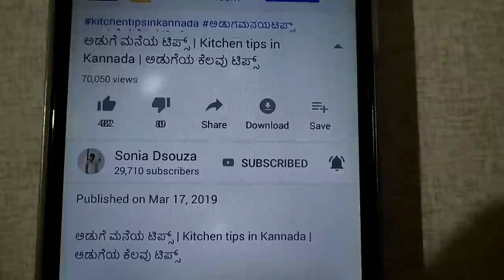ಕೂದಲು ಉದುರುವ ಸಮಸ್ಯೆ ಇದೆಯಾ? ಹಾಗಿದ್ದಲ್ಲಿ ಈ ಹರ್ಬರ್ ಎಣ್ಣೆಯನ್ನು ಒಮ್ಮೆ ಬಳಸಿ | home made oil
ಫ್ರೆಂಡ್ಸ್ ನಾನು ಸೋನಿಯಾ ಡಿಸೋಜಾ .
ಈ ನನ್ನ ಯೌಟ್ಯೂಬ್ ಚಾನಲ್ ನ ಉದ್ದೇಶ ನಿಮಗೆ ಅಡುಗೆಯ ಕೆಲವು ಹೊಸ ಹೊಸ ರೆಸಿಪಿಗಳನ್ನೂ ಹಾಗು ಅಡುಗೆಯ ಸಲಹೆಗಳನ್ನು ಹೇಳಿಕೊಡುವದು.
ನನ್ನ ವಿಡಿಯೋ ನೋಡಿದಕ್ಕೆ ನಿಮಗೆ ಧನ್ಯವಾದಗಳು. ನನ್ನ ಚಾನಲ್ ಸಬ್ಸ್ಕ್ರೈಬ್ ಮಾಡೋಕೆ ಮರೆಯಬೇಡಿ. ಹಾಗು ನಿಮ್ಮ ಅನಿಸಿಕೆಗಳನ್ನು ಕಾಮೆಂಟ್ ಮಾಡಿ ತಿಳಿಸಿ. ನನ್ನ ಹೆಚ್ಚಿನ ವಿಡಿಯೋ ನೋಡಲು ಈ ಕೆಳಗೆ ಕೊಟ್ಟಿರುವ ಲಿಂಕ್ ಮೇಲೆ ಕ್ಲಿಕ್ ಮಾಡಿ.